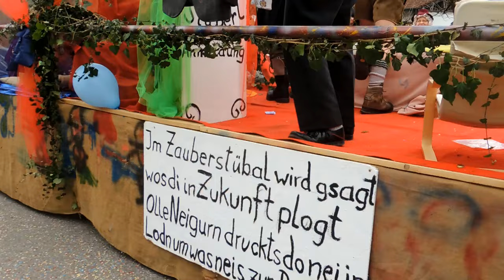Faschingszug Bichl 2016 Teil 9